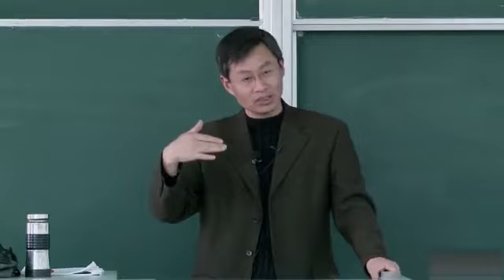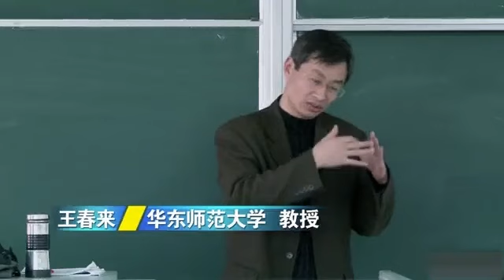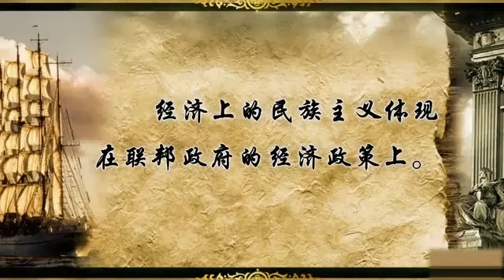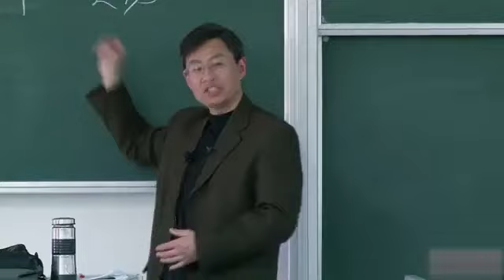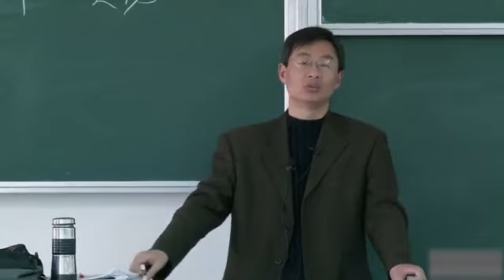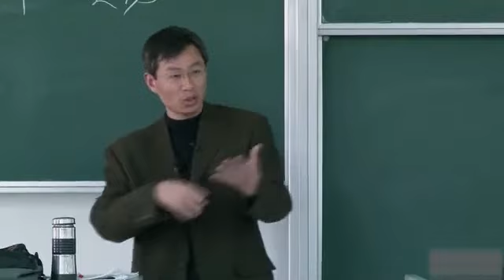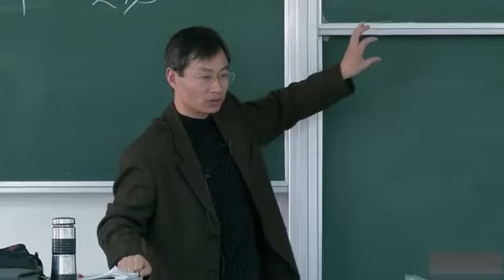133 世界近代史【16-19世纪历史】42美国内战与工业资本主义的胜利（五） 大学公开课 高校 王春来 世界通史：世界史 世界历史worldhistory